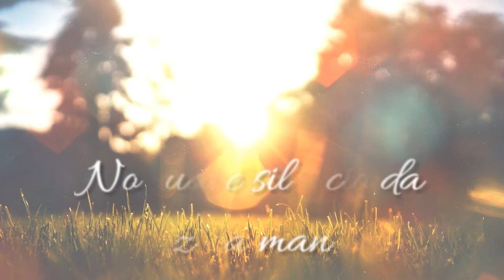Não chore ao pé do meu túmulo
Pois não estou lá.
Não durmo.
Sou mil ventos que sopram,
Sou o reluzir do diamente na neve,
Sou a luz do sol sobre o grão maduro,
Sou a chuva amena do outono.
No suave silêncio da luz da manhã
Sou o pássaro que voa célere.
Não estou lá,
Não morri.

Mary Elizabeth